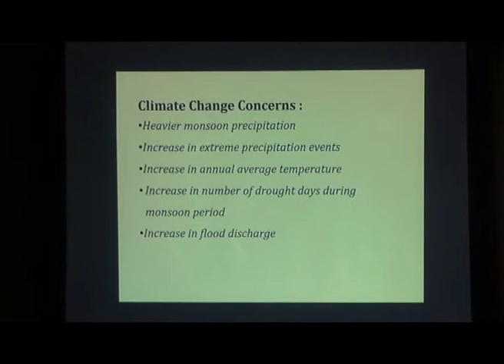Climate change reporting in the Himalayas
A three day media workshop jointly organised by the Indian Himalayas Climate Adaptation Programme (IHCAP) of the Swiss Agency for Development and Cooperation (SDC), Department of Science and Technology and Centre for Media Studies (CMS) was held at Hotel Japfu, Kohima.
Dellirose M. Sakhriw, IAS said the government of Nagaland has taken a very systematic and proactive approach towards the formulation of the state action plan to address climate change.